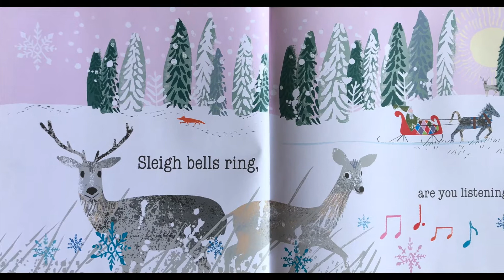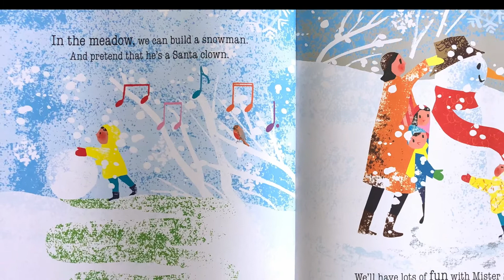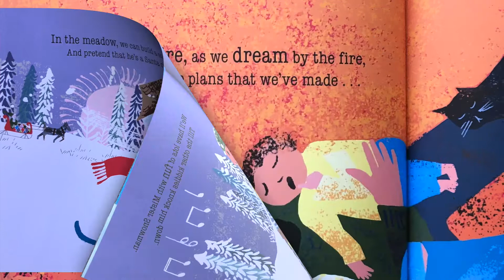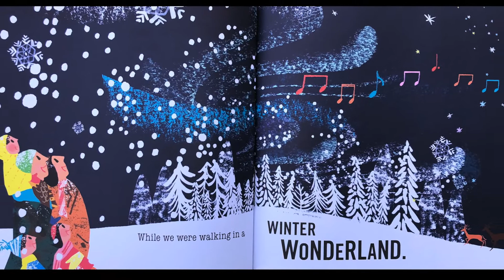Winter Wonderland Read / Sing Aloud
Teaching during the COVID Pandemic has many difficulties especially now that our school has returned to Virtual Learning. Here's a book I always read to my classes this time of year when we meet in person!

Notes:
   I am not a vocalist; please judge kindly.